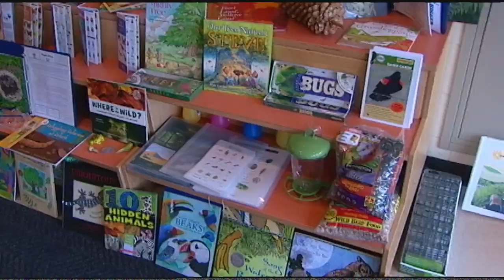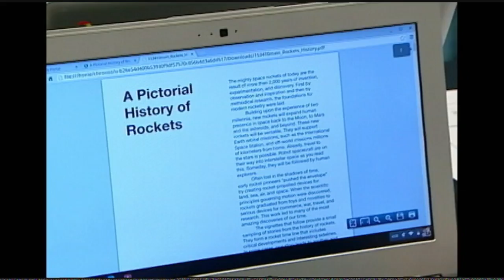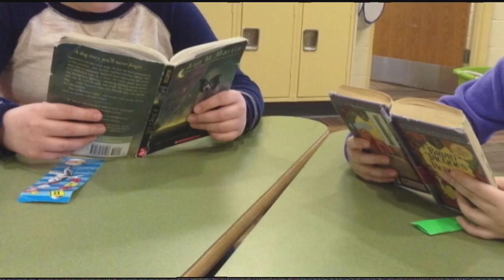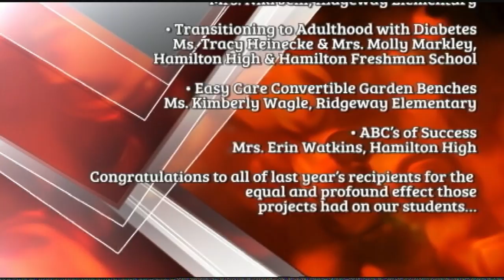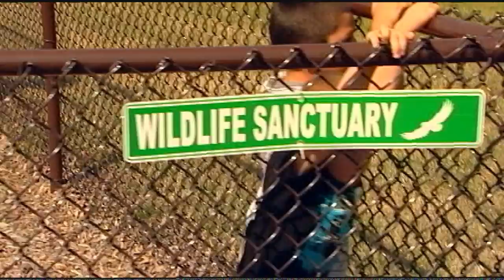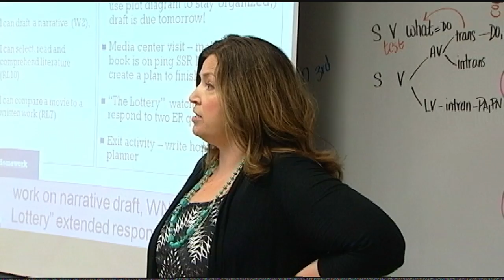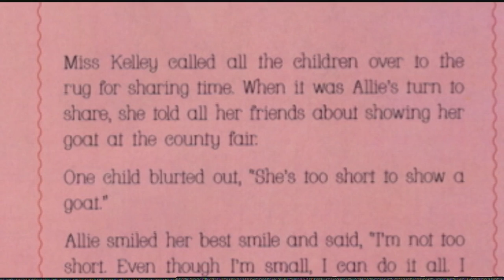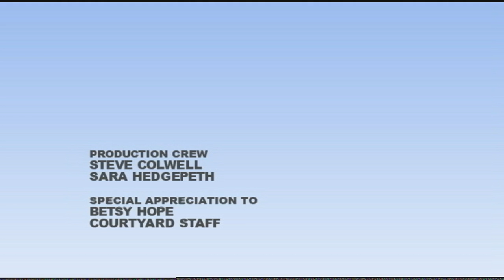2015 Hamilton Celebrates Education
The Hamilton Community Foundation presents the Harry T. Wilks/Hamilton Celebrates Education Awards.